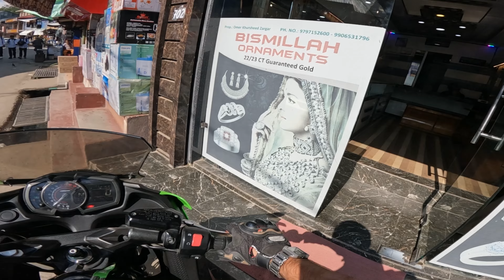Mera Hometown Tral Kashmir | The Umar